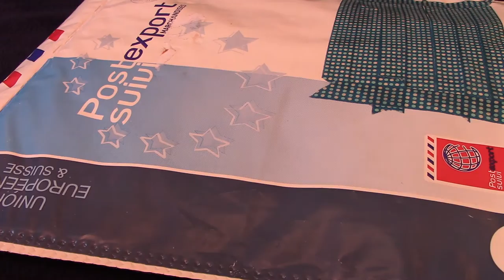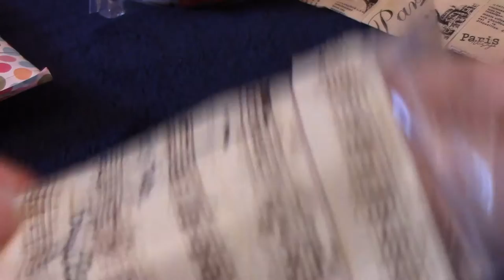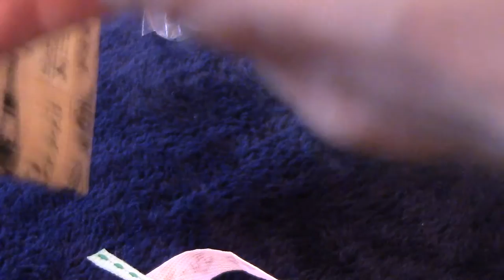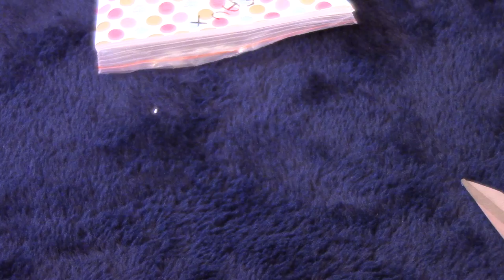😍 Swaaaapppp Avec LAURA !!! 😍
Coucou, aujourd'hui je vous retrouve pour vous présentez le swap que j'ai fait avec Laura !!! 😍

✽ Son Instagram : @lafimo_delolo

☞ Une Question ?

☞ Logiciel de montage : Imovie

Zoé